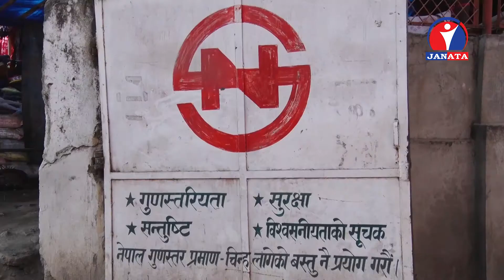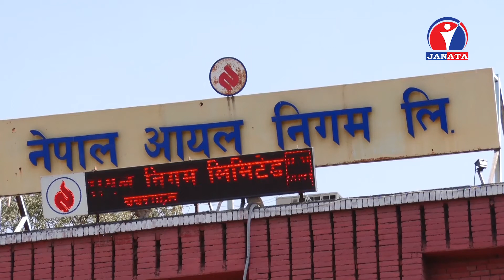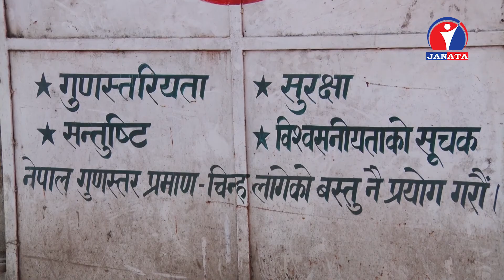नेपाल गुणस्तर चिन्ह नलिएका ग्यास उद्योगलाई सरकारले कारबाही गर्ने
नेपाल गुणस्तर चिन्ह नलिएका ग्यास उद्योगलाई सरकारले कारबाही गर्ने भएको छ । गुणस्तर तथा नापतौल विभागले गुणस्तर चिन्ह नलिएका ४९ ग्यास उद्योगलाई कारर्बाही  गर्ने भएको हो ।

नेपाल गुणस्तर तथा नापतौल विभागले नेपालमा सञ्चालित ५५ ग्यास उद्योग मध्ये नेपाल गुणस्तर चिह्न नलिइ सञ्चालन गर्ने ४९ ग्यास उद्योगलाई कार्वाही गर्ने भएको छ । विभागले बिहीबार नेपाल आयल निगमलाई गुणस्तर चिह्न नलिई सञ्चालन गरिरहेका ग्यास उद्योगलाई कारबाहीका लागि गरेको पत्राचारअनुसार निगमले कार्वाही गर्ने जनाएको छ ।

मापदण्ड विपरीत सञ्चालन गर्दा असुरक्षित भई सर्वसाधारणलाई क्षति पुग्ने भएकाले अनिवार्य रुपमा गुणस्तर चिन्ह लिएर सञ्चालन गर्न आग्रह गरिएको छ । विभागले ३ महिनाभित्र अनिवार्य रुपमा नेपाल गुणस्तर चिन्ह लिनुपर्ने भन्दै नेपाल राजपत्रमा सूचना प्रकासन समेत गरेको भएपनि ग्यास उद्योगीहरुले अटेर गरेपछि तत्काल कार्वाही प्रकृया अगाडी बढाइएको विभागले जनाएको छ ।

ग्यास उद्योगले लापरबाही गर्दा ठूलो धनजनको क्षति ब्यहोर्नु परेको बताउदै विभागले त्यस्ता लापरबाही गर्ने उद्योगलाई ३ हजार जरिवानासहित ६ महिना कैदसम्मको कारबाही गरिने बताएको छ ।

विभागका अनुसार अहिलेसम्म ४ वटा उद्योगले मात्र गुणस्तर चिन्ह लिएका छन् ।